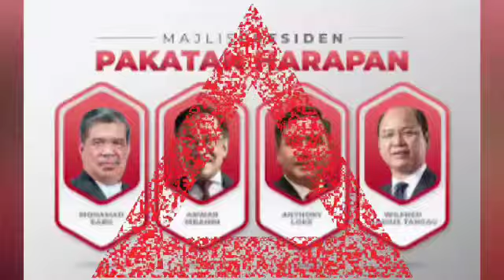NAJIB DAN ZAHID TERSENYUM KAMBING SELEPAS MUHYIDDIN UMUM KEPUTUSAN GILA-GILA ini